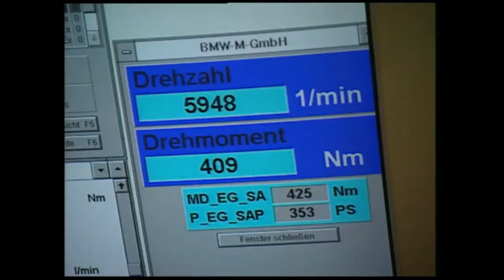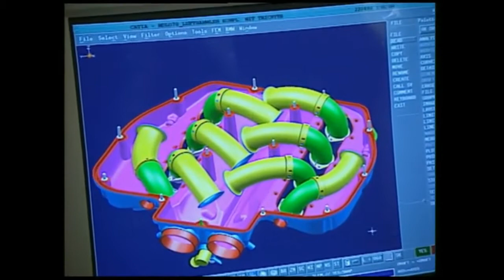Reportage BMW M Motorsport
Reportage BMW M1 M3 M5  Z8 TUNING 1998